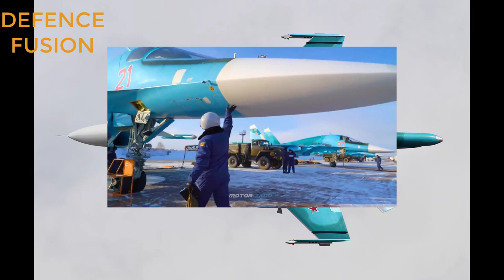SU-34 fighter jet in detail : fighter jet with toilet and kitchen